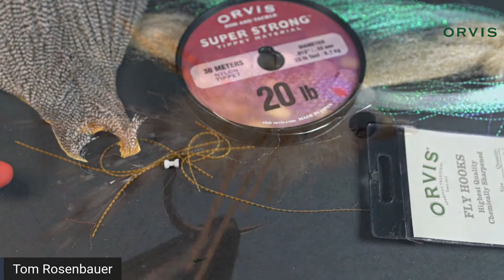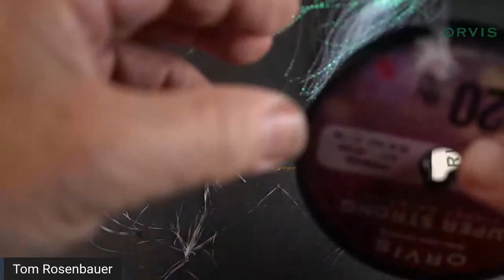Tying the Grand Slam Crab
This fly utilizes a clever way to incorporate a rattle into your patterns.  It will catch nearly every saltwater gamefish in shallow water.